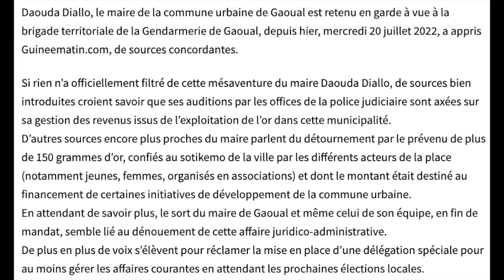Détournement de deniers publics : les Conseils communaux de Gaoual et de Djalakoro dissouts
Dans deux décrets lus ce jeudi, 11 août 2022, à la télévision nationale, le président de la Transition a dissout le Conseil de la commune urbaine de Gaoual et celui de la commune rurale de Djalakoro, dans la préfecture de Mandiana.

Selon l'intitulé des deux décrets, ces Conseils communaux sont accusés de mauvaise gestion.

L'on se rappelle qu'en juillet dernier, le maire de la commune urbaine de Gaoual, Daouda Diallo, a été convoqué à la gendarmerie et gardé à vue pendant des jours pour une affaire d'un milliard cinq cent millions de francs guinéens et 130 grammes d'or.

L'affaire est, depuis, pendante devant la justice et de nombreuses voix s'étaient levées pour demander des comptes au maire et à son équipe pour leur mauvaise gestion.

D'autres communes rurales de Gaoual qui ont engrangé des recettes importantes ces derniers temps et dont la gestion laisse à désirer, pourraient se retrouver dans l'oeil du cyclone du CNRD